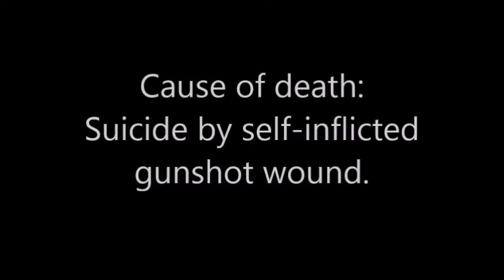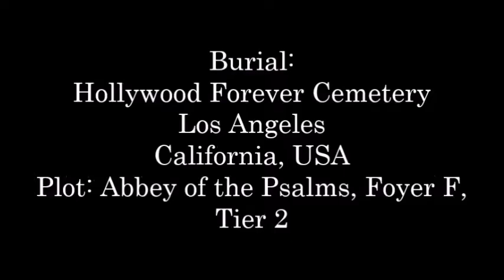Duke York Part 2 - Three Stooges supporting actor RIP January 24 1952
Duke York has a long resume as one of Hollywood's best stunt men. He is still often seen on TV today although audiences may not recognize him. He is most often seen today as the various "monsters" that confronted The Three Stooges during the 1940s, and as King Kala (wearing a bald cap) in the first Flash Gordon serial.
Burial: Hollywood Forever Cemetery
Plot: Abbey of the Psalms, Foyer F, Tier 2